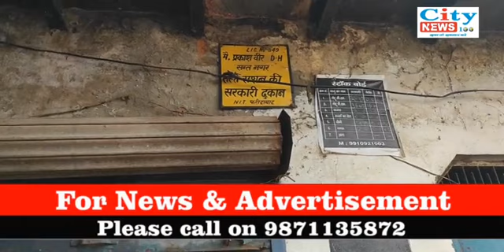शहर की दूसरी चोरी! चोर उड़ा ले गए गेंहू की बोरियां, मालिक गया था गंगा नहाने..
शहर की दूसरी चोरी! चोर उड़ा ले गए गेंहू की बोरियां, मालिक गया था गंगा नहाने चोरों ने पीछे से कर दिया दीपो साफ़..